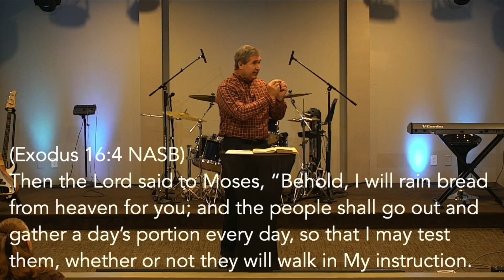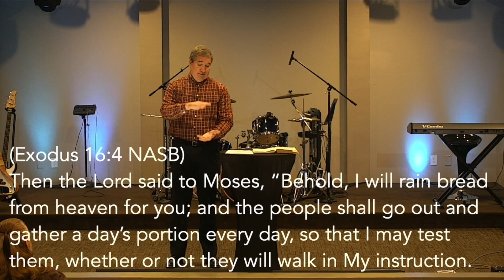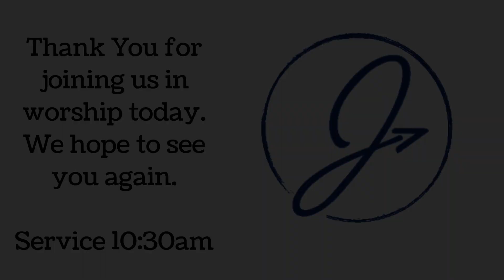Daily Bread of Heaven | David Fisher